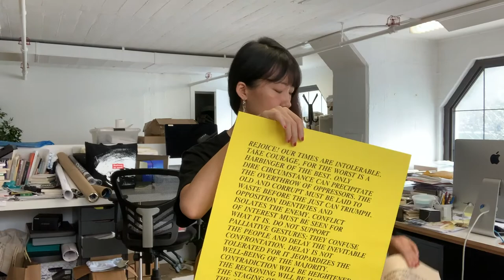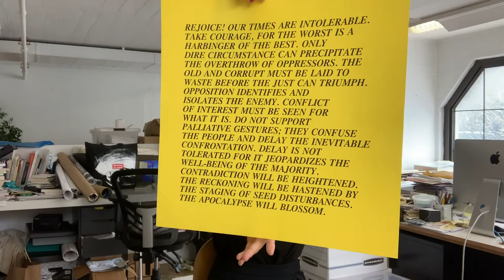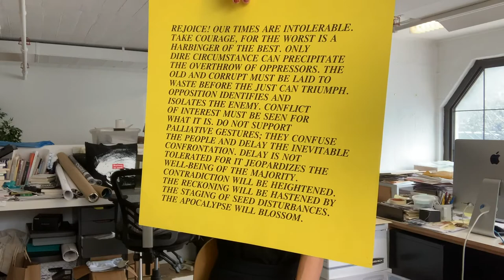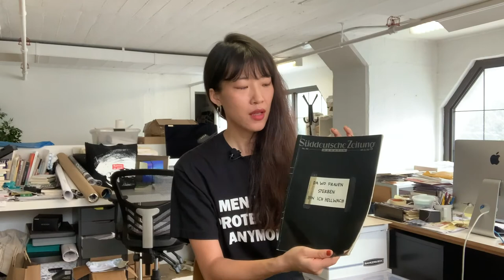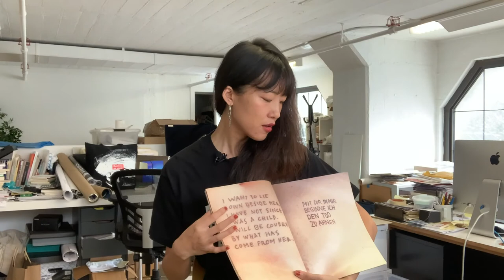Jenny Holzer: Words in Public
Join Yuchen for a read of Jenny Holzer’s early works in the form of printed matter --  postcards, t-shirts, prints, magazines and artists' books, focusing on her usage of languages, their meaning, their sound, their color and shape, as well as their street-oriented distribution.

Chang Yuchen is an artist based in New York. She works in an interdisciplinary manner -- writing as weaving, drawing as translation, clothing as portable theater, commerce as everyday revolution (see Use Value).

Donations help support the many programs and services that Printed Matter provides to book artists and the general public alike: